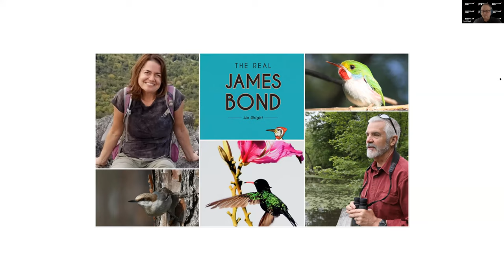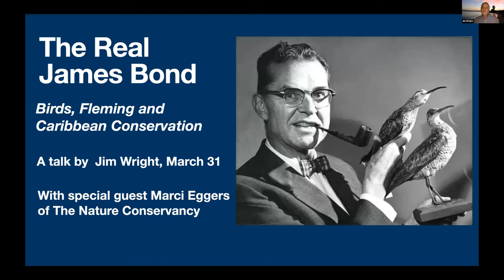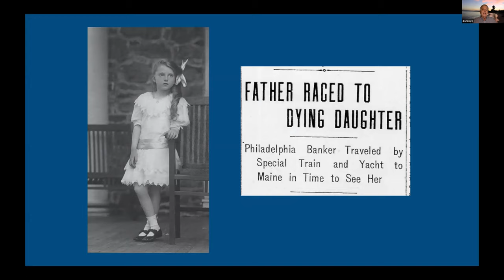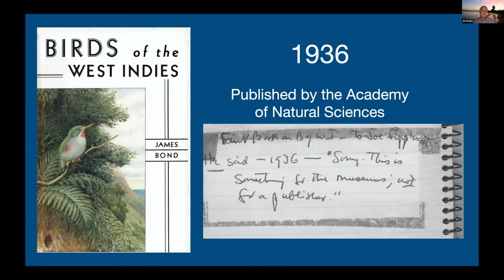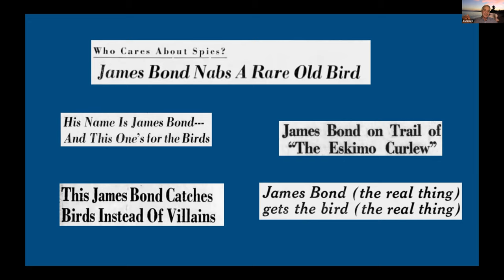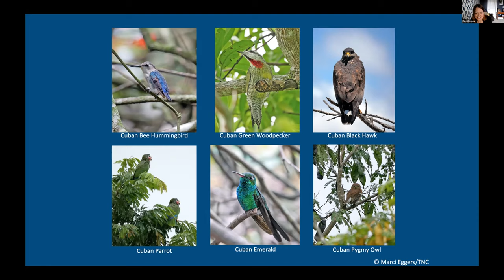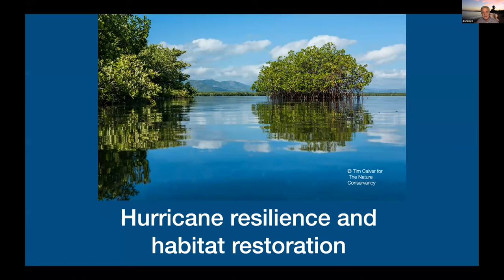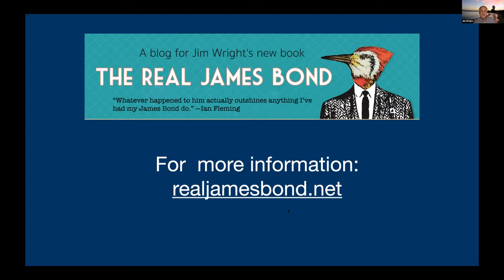The Real James Bond Webinar